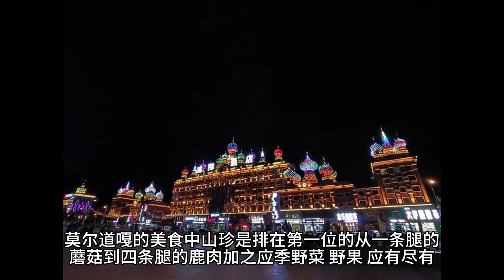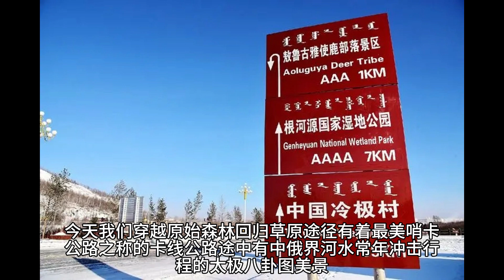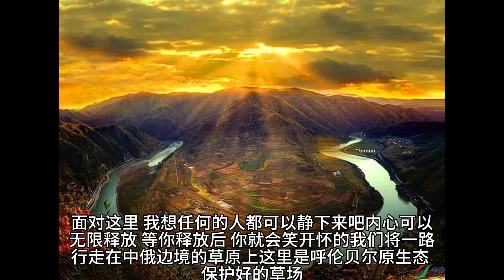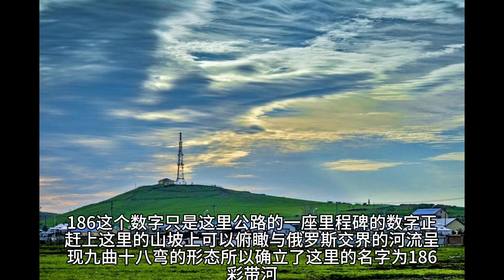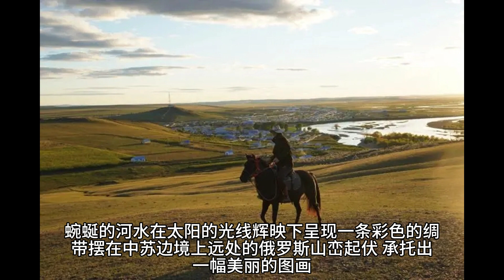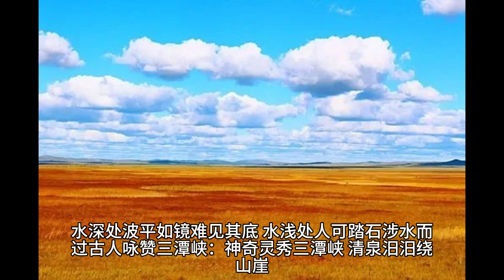呼伦贝尔, 阿尔山深度7日游 | Hulunbuir, Arshan Deep 7 Day Tour